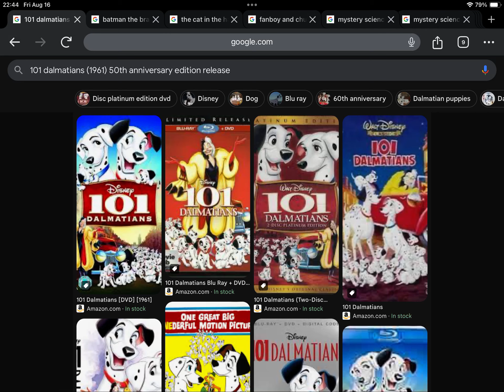Happy 13th Anniversary to 101 Dalmatians (1961) 50th Anniversary Edition Release